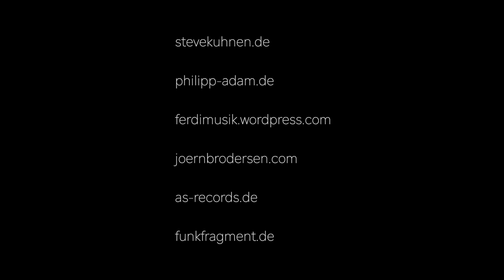ATLAS - The More I See You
Philipp Adam - Guitar
Ferdinand Büchner - Vocals
Steve Kuhnen - Alto Sax

Music & Lyrics by Mack Gordon and Harry Warren

Recorded at Cloud Sound Studio

Jörn Brodersen - Mix
Markus Ebert - Mastering

Video - Julius Weber

as-records.de
funkfragment.de